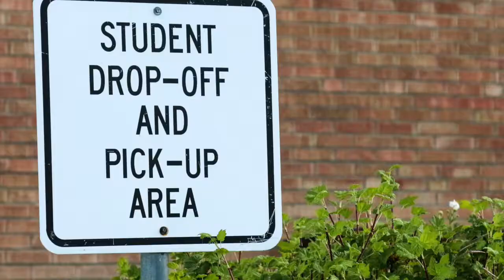TORCH Bearer Who Are the Homeless?